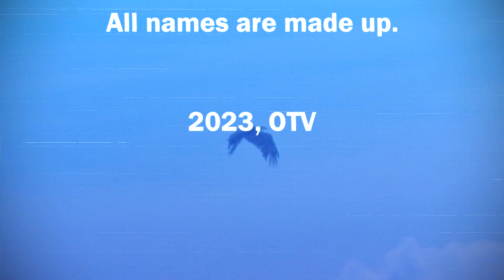Lo-Fi TV Test for Music Livestream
I could even export the clips of the birds individually and randomize them in OBS instead of a linear video like this.